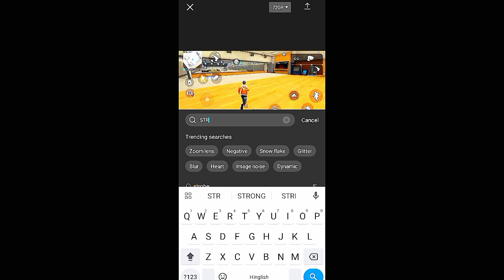4K TUTORIAL VIDEO FOR ANDROID APP ❤️|| CUP CUT ||@BOTEX-FF18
4K TUTORIAL VIDEO FOR ANDROID APP ❤️|| CUP CUT ||‎@MR_DEV77